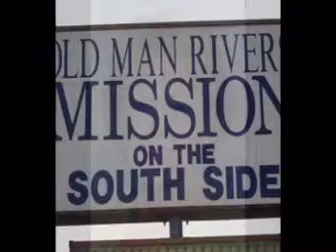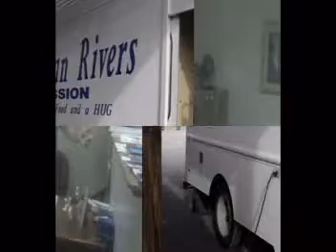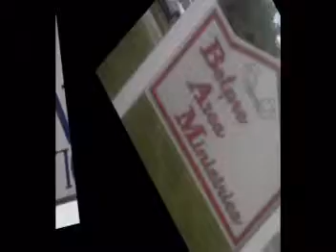Benevolence Team TCC